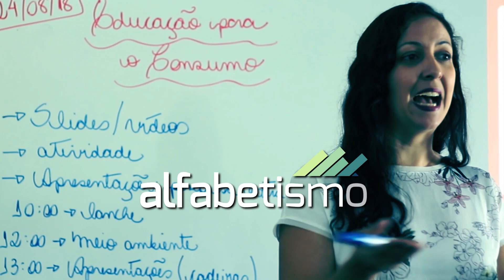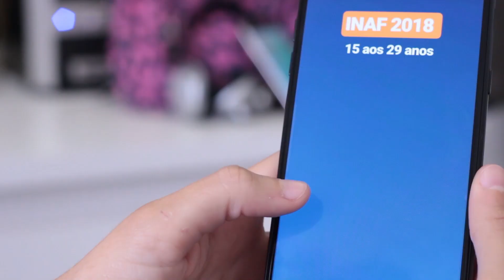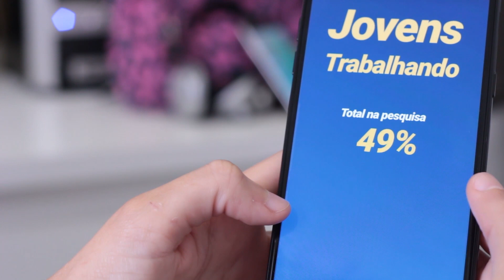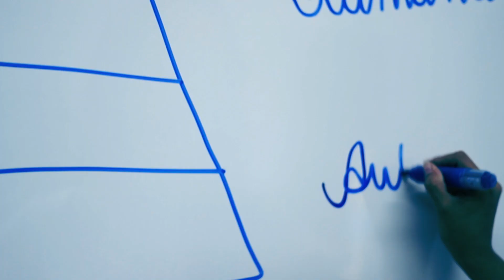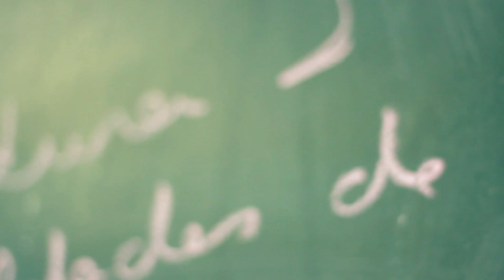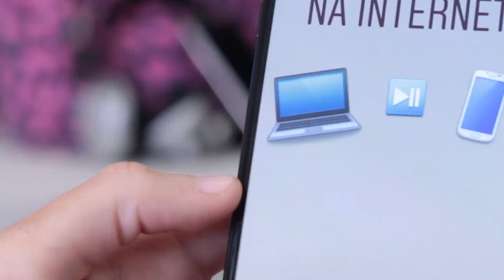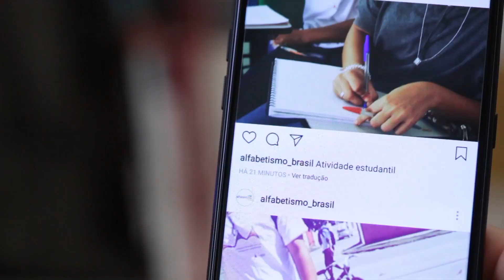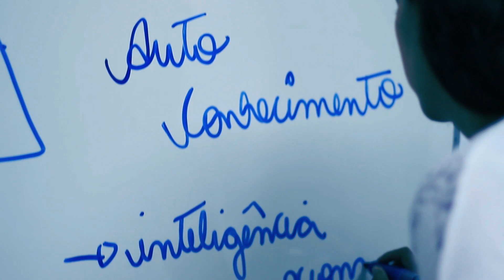Alfabetismo Brasil | Juventude - Ep 5/8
Eles estão entre 15 e 24 anos, são nativos do ambiente digital e estão expostos aos desafios do mercado de trabalho. Como o grau de alfabetismo impacta o jovem brasileiro?

Mais do que um auxílio para a educação, Alfabetismo Brasil é uma reflexão para a sociedade, pois mostra como está o País em relação ao alfabetismo funcional entre os brasileiros de 15 a 64 anos.